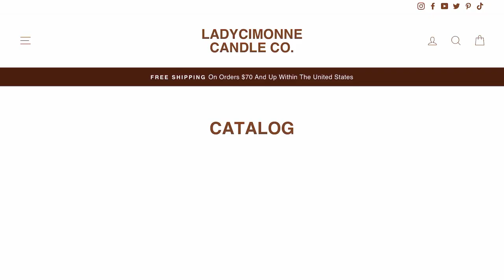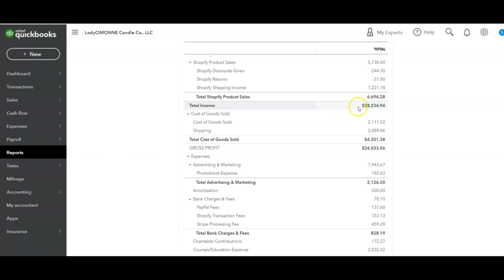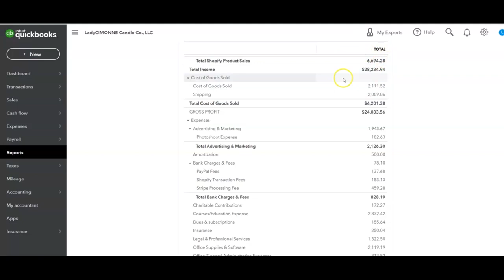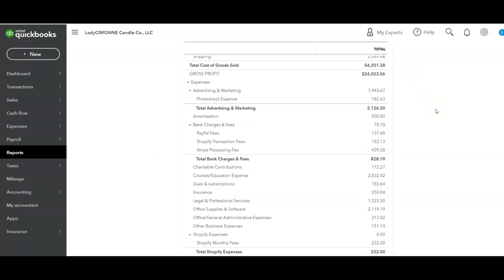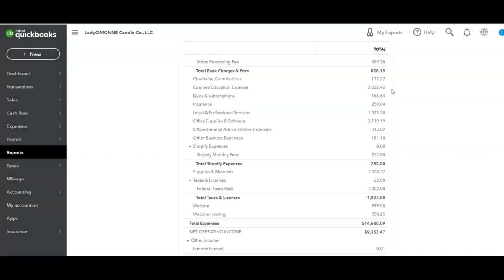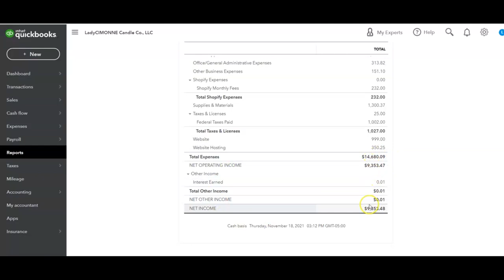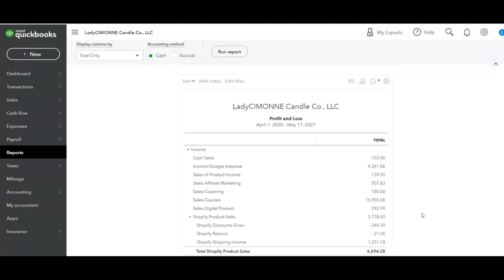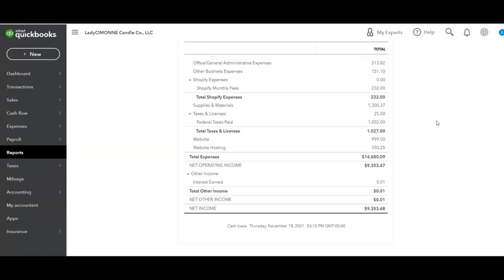My First Year In Biz Financial Review | Is It Possible To Have A Successful Small Candle Biz?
~TODAY'S VID:

I launched my candle biz on May 17, 2020 (well technically 3 weeks prior with my presale) and celebrated my one-year bizversary on May 17, 2021 with my rebrand - which I am SOOO proud of.

Although we are well past May, I thought 'never too late' to still film a video on how LadyCIMONNE Candle Co. did during the first; sharing my real numbers, break down my P&L, and give some insight on what my goals were when I first launched.

I am also sharing some tips on how you can begin to work towards building a profitable candle biz too! Enjoy 🙂

In LadyC’s Digital Studio, I offer:

👉🏽Courses

👉🏽Private Coaching

👉🏽FREE access to my Candle BizBoss Society Facebook group~JOIN LADYC'S DIGITAL STUDIO

👉🏽Courses

👉🏽Private Coaching

~REFERENCES

noissue.

Neil Sarkar | Lifestyle 3D Printing (Custom Wick Holders):

~MUSIC

Title: Evening Walk
Artist: Amine Maxwell
Genre: Hip Hop & Rap
Mood: Calm

~VIDEO EDITOR

~PHOTOGRAPHER

~GEAR

iPhone
iMovie

XO, P